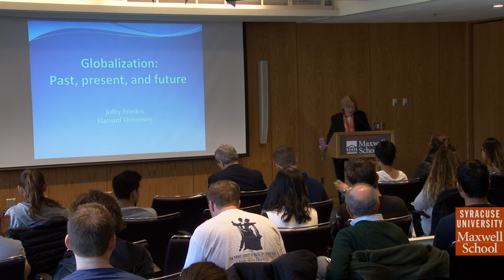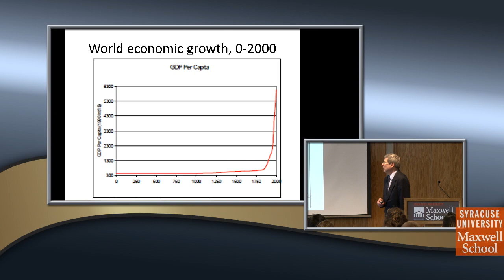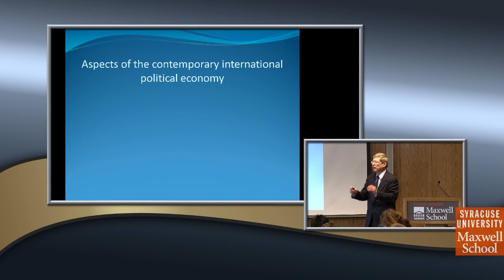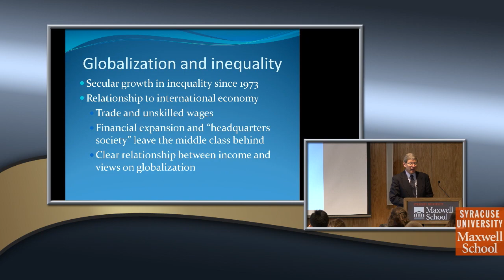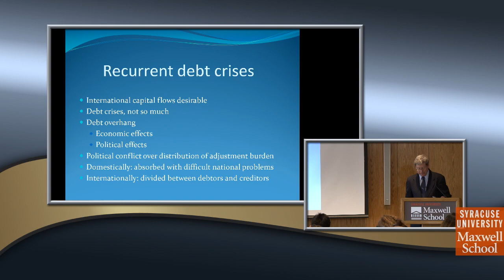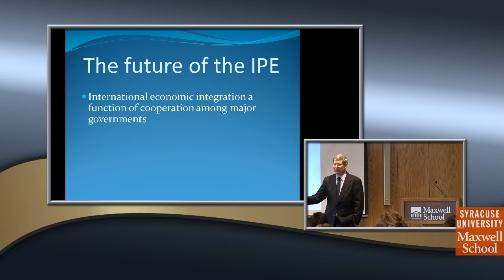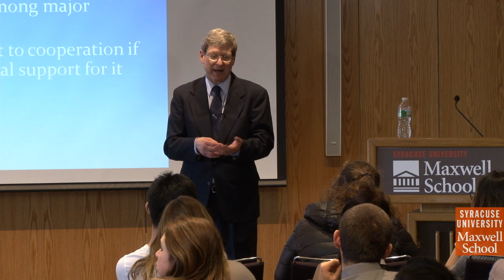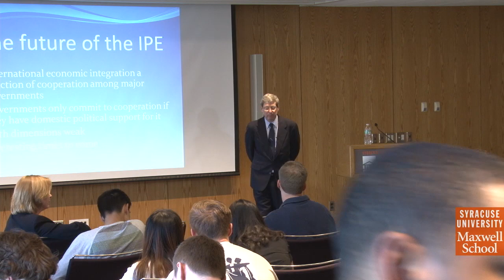Globalization: Past, Present, Future by Jeffrey R. Frieden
The Andrew F. Smith Lecture in International Economics and Development

Andrew F. Smith was born in Washington, D.C., on June 16, 1963, the second son of Dr. David Smith and Mrs. Alice Gillen.  He grew up in Pennington, N.J., and came to Syracuse University in 1981, where he studied economics at the Maxwell School.  At Syracuse, Andrew was a member of ROTC and the men’s swim team, elected as captain in his senior year.

After graduating from Syracuse in 1985, Andy worked at Chubb Insurance Corporation.  He was diagnosed with non-Hodgkin’s lymphoma a few years later and, with the support of his family and his many friends, fought a courageous battle against the disease.  Andy died on New Year’s Day 1991.

Shortly after Andy’s death, his brother and sister-in-law, Dr. Michael and Chris Khouri Smith, established the Andrew Smith Swimming Scholarship at Syracuse University.  The fund was used until 2006 to provide scholarship and financial support to student-athletes on the men’s swim team.  When the University discontinued the swimming program in 2007, the family decided to transfer the fund to the Economics Department of the Maxwell School, to support a lecture series in Andy’s name.

We are honored to present the third Andrew F. Smith Lecture in International Economics and Development, and would like to thank Andy’s family for choosing to honor him through this gift to the Maxwell School Economics Department.